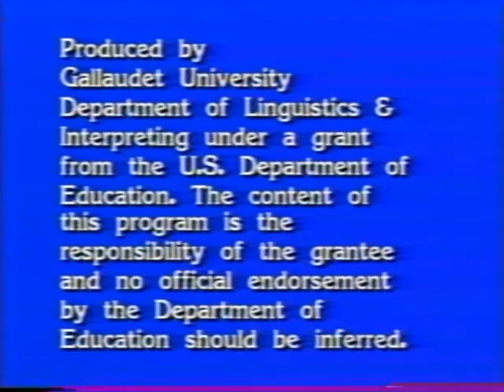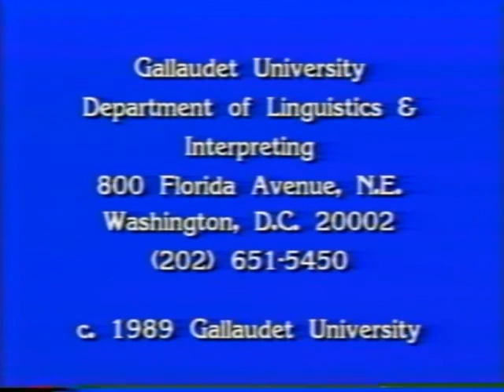Interactive Interpreting Practice #1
An interactive interpreting practice between two people.

[Visual Description: The opening slide reads, "Interactive Interpreting Practice Series #1. Meeting Between Real Estate Agent & Buyer." It then transitions to a white appearing man with brown hair is wearing a blue t-shirt that has a collar. Sitting across from the table is a white appearing woman with short blonde hair and is wearing a green blazer, you can only see the back side of her. They are sitting in front of a blue screen.]